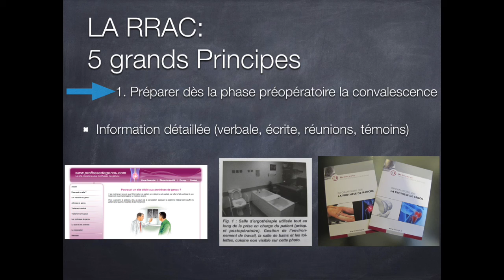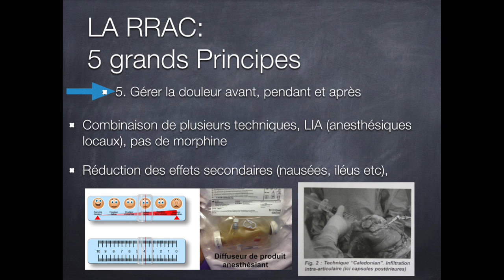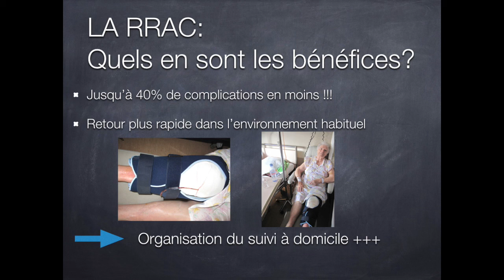RRAC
Description du nouveau concept de récupération rapide après chirurgie: statégie et chemins cliniques pour optimiser le parcours du patient en unité chirurgicale